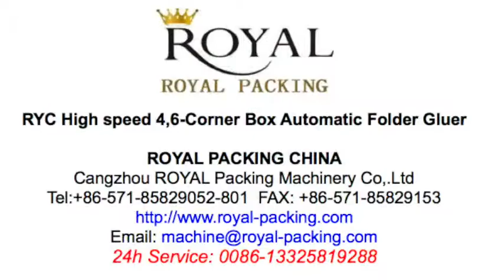RYC 4,6 Corner Folder gluer machine